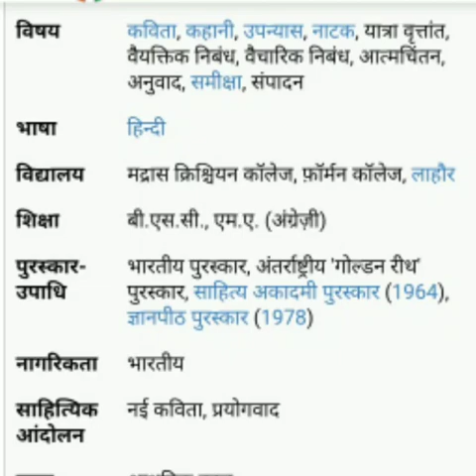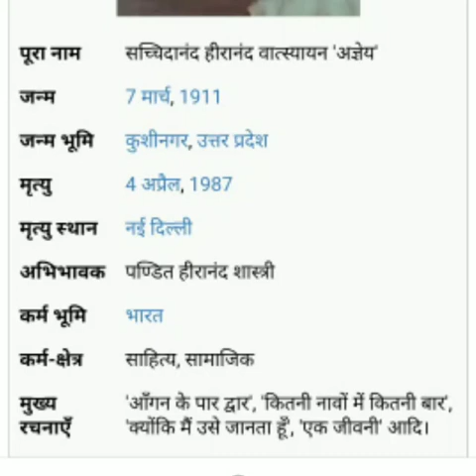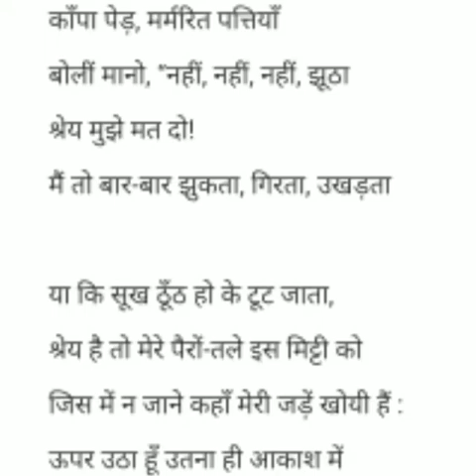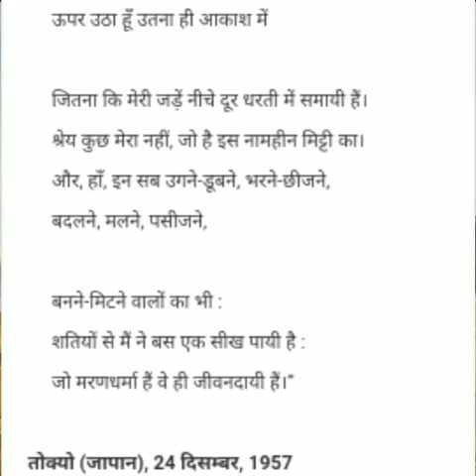मैं ने कहा पेड़(Calicut University sem 3 Hindi)calicutuniversity